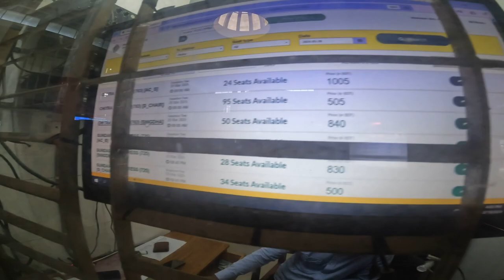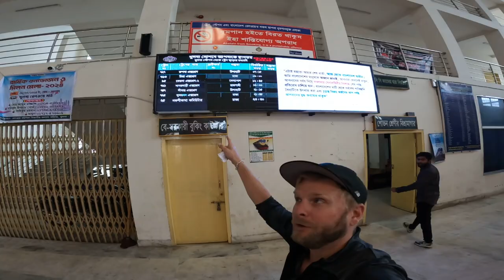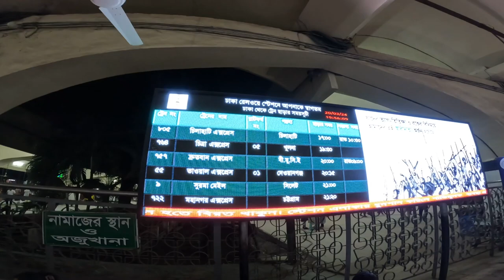En SvenskYoutuber åker tåg i Bangladesh 🇧🇩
I denna video ger jag mig på en tåresa från Khulna till Dhaka. På resan träffar jag lite härliga människor.

Häng med!

Tack för ni har tittat.